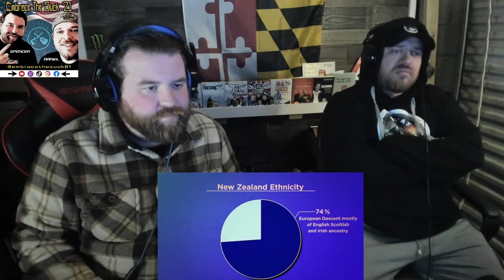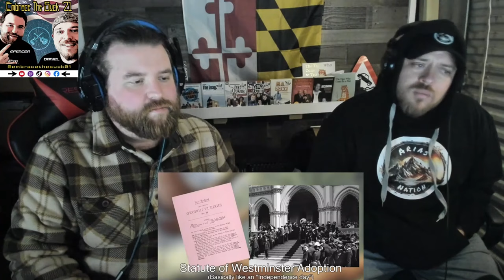Americans React To "Geography Now! New Zealand" | HAPPY WAITANGI DAY!!!